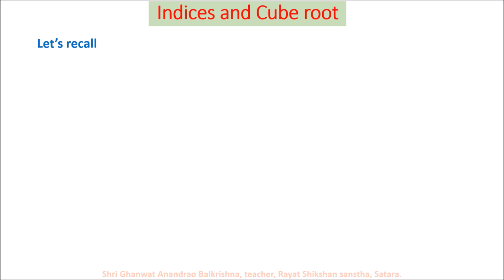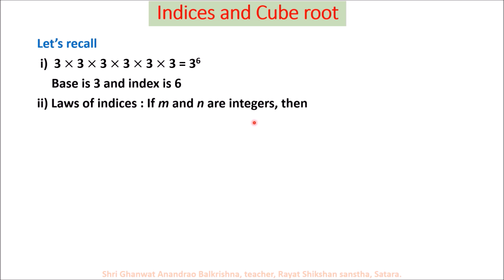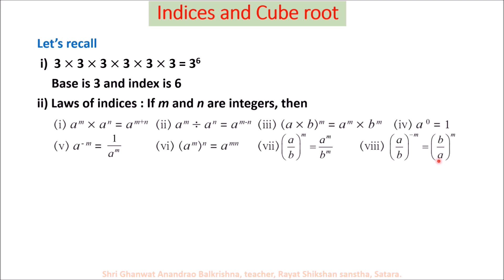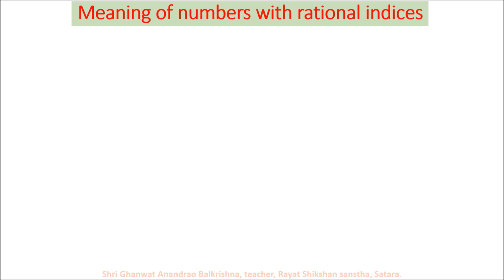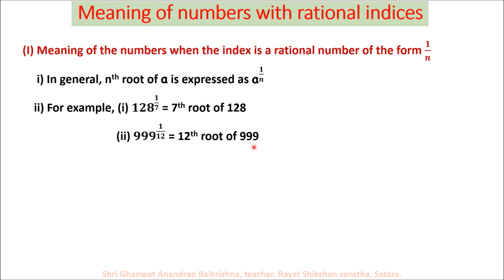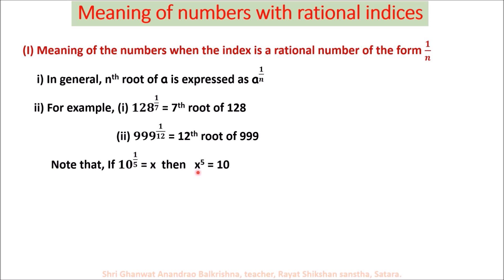Indices and Cube root 3.1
Rational index of numbers